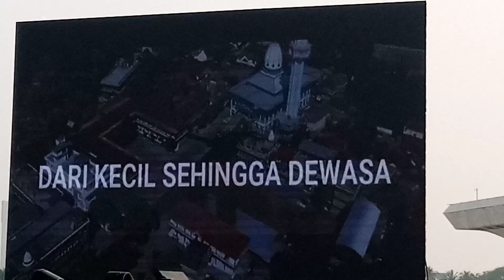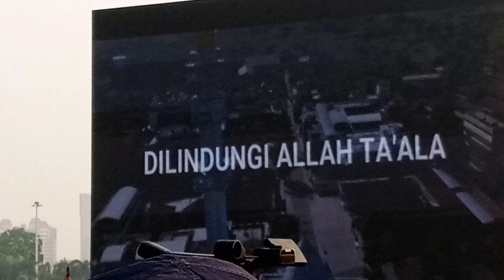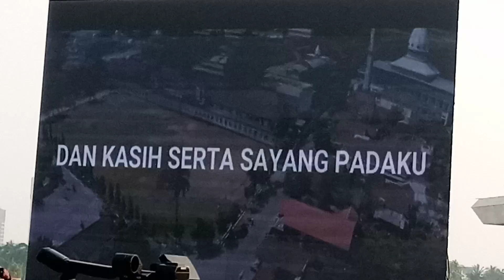Lagu Oh Pondokku Dinyanyikan Dalam Acara Tajammu' dan Jalan Sehat di Monas